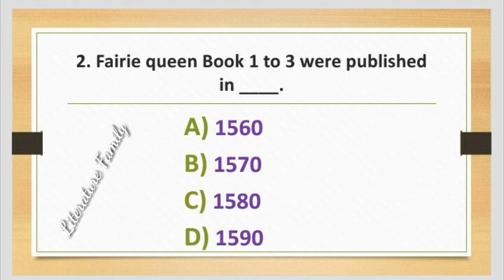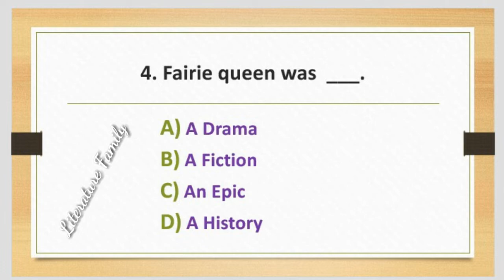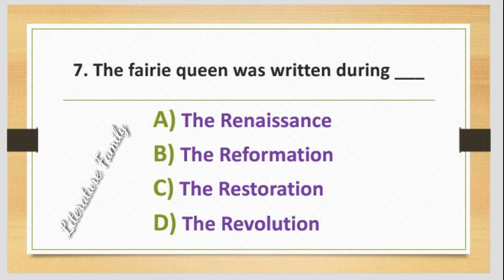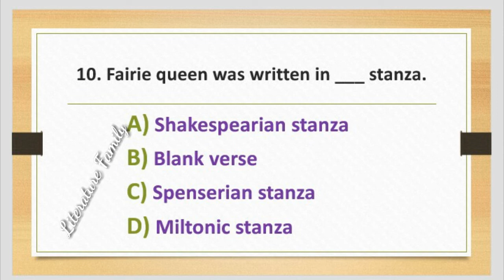Fairie Queen MCQ | PGTRB Videos